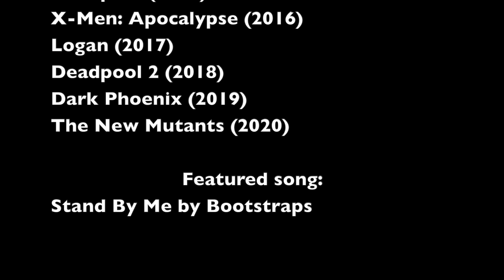X-Men Tribute - Stand By Me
When I did my superhero team tribute, I had to exclude the X-Men because otherwise there would have been twice as many movies to work in, so I'm giving the X-Men their own video with this song.

I’m also a writer! Check out my AO3 and Wattpad when you have a chance!